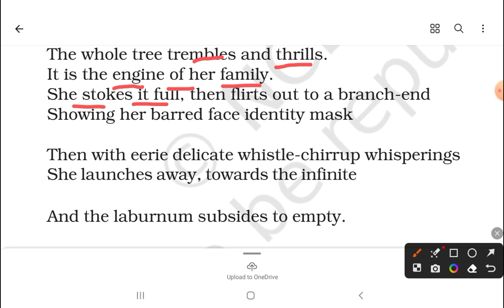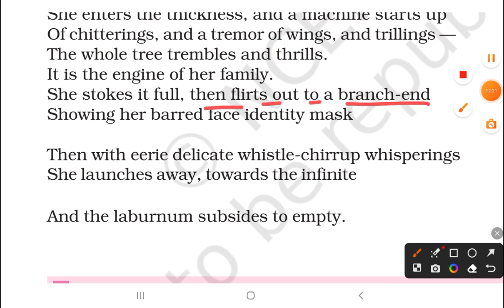THE LABURNUM TOP, BY TED HUGHES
The poem ‘The Laburnum Top’ is written by Ted Hughes. It is about a repaying relationship between the Laburnum tree and the Goldfinch bird. The tree is yellow, silent and death-like and is made alive by the bird and her young ones. The yellow bird has her shelter on the tree where she feeds her young ones. But as soon as the bird leaves to fly in the sky, the tree becomes silent and death-like again.

LAW BEAMS